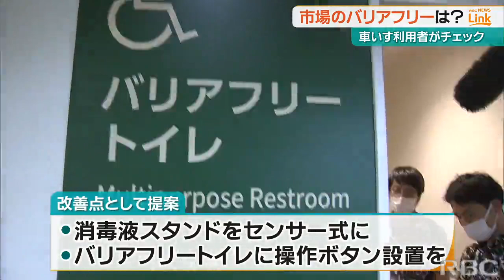障がい者に優しい施設に 牧志公設市場は通路の広さや飲食のしやすさ改善 トイレなど課題改善へ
誰もが気軽に利用しやすい施設づくりに取り組んでもらおうと、ことし3月にリニューアルオープンした第一牧志公設市場のバリアフリーの状況を、当事者がチェックしました。2023/06/15